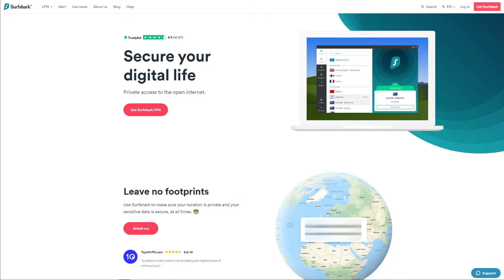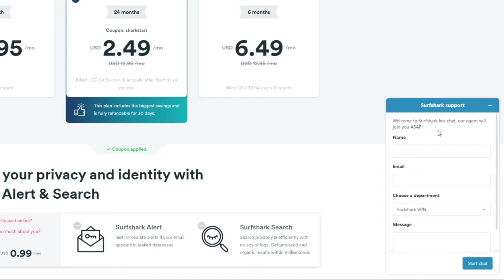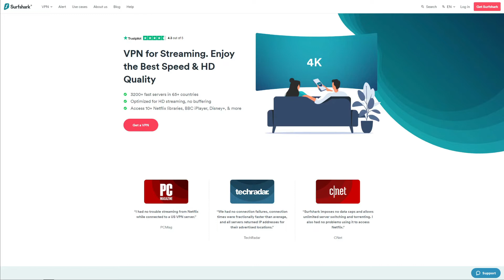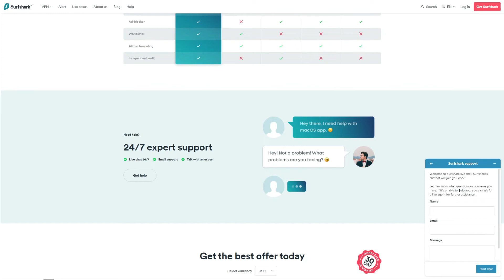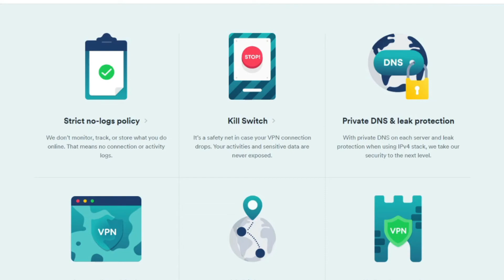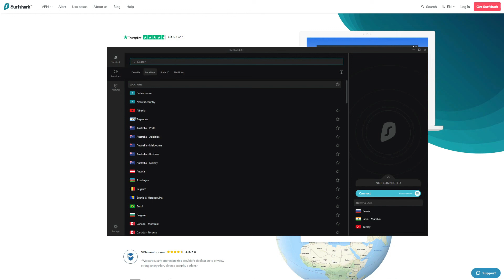SURFSHARK VPN FREE 2023 🟢 : A Simple Trick to Use Surfshark for Free During 30 Days 🔥✅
In today's video, we explain to you how to use Surfshark for free in a simple and easy way ✅

Surfshark is NOT a free VPN by default - it's actually a premium VPN that requires you to pay for a subscription to be able to use it. However, we have a very simple trick that will allow you to use Surfshark for free for the first 30 days and not lose a single dollar. 👑

SURFSHARK FREE 2023 TIMESTAMPS:

00:00 Intro
00:49 How to Use Surfshark for Free
01:59 Surfshark Free vs Any Other Free VPN
05:11 Summary

Namely, Surfshark offers a 30-day money-back guarantee that lets you get a FULL refund in the first 30 days of your purchase, with no specific conditions. All you have to do is ask for a refund and they'll issue a full reimbursement the same day, for whatever reason. 🆗

So, if you want to use Surfshark for free for 30 days, we recommend doing the following 🔻
1. Get a monthly plan on Surfshark by using this link 🔥 to get the cheapest possible price. It should be around $13, give or take.
2. Now, you have a 30-day money-back guarantee, so you can use it for the first 30 days without ANY limitations in terms of bandwidth, performance, torrenting, and streaming capabilities
3. Right before the first 30 days expire, contact Surfshark's customer support by using the live chat widget in the bottom-right corner of the screen, say that you want to get a refund and that's it - you get your money back, lose exactly $0.00 and use Surfshark free. 🟦

We prefer to use Surfshark for free rather than using any free VPN and there are many reasons for that. First, free VPNs have limited bandwidth and they offer very slow speeds due to the very few servers that they offer, which are often overcrowded. ❌

Surfshark, on the other hand, offers 3,000+ servers in 65 countries but also very stable performance, unlimited bandwidth, and solid speeds. Needless to say, this VPN is a powerhouse in terms of security, privacy, and streaming. It has military-grade encryption, a no-logging policy, and works perfectly with numerous Netflix libraries. ⚠️

Free VPNs have low-level encryption and they also store logs of your browsing history and personal info, which they later sell to third parties and earn money that way. This is something you want to avoid by using Surfshark for free instead of using a really free VPN.

Lastly, Surfshark gives you UNLIMITED simultaneous connections on a single account, while free VPNs usually give you just one. All in all, we recommend that you use Surfshark for free and enjoy all the benefits of a premium VPN without any limits. 💯

And if you like it... well, get a 30-day money-back guarantee and the cheapest deal on Surfshark by using this link 🔥 and forget about any kinds of limits 😉